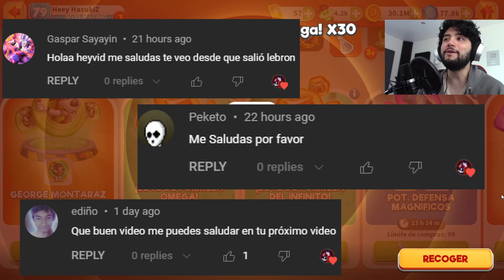¡Asesinos a Tooneo 45 y Quique Demencial!! - Looney Tunes WOM